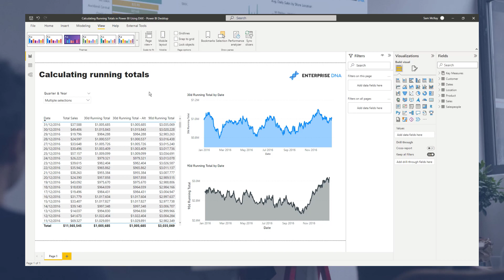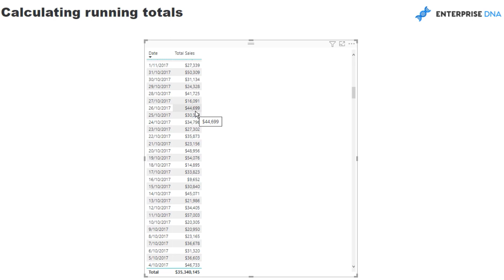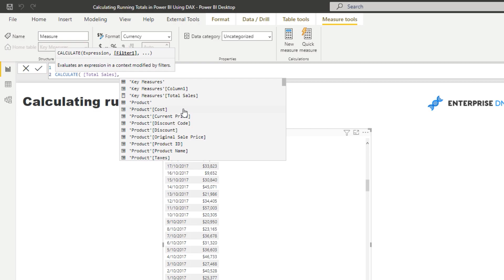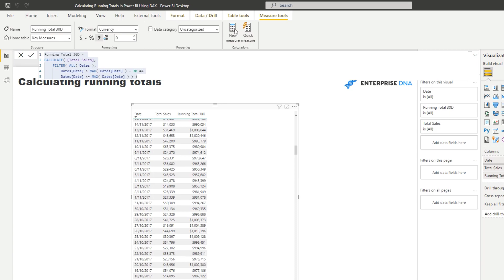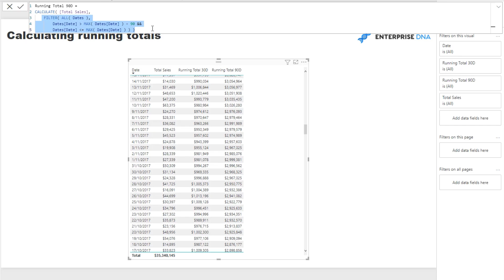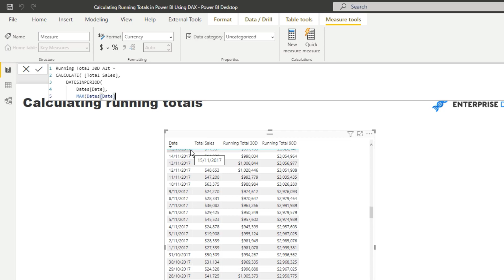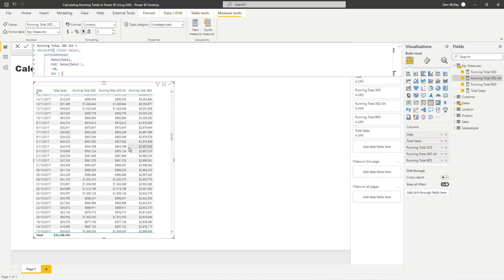How To Calculate Running Totals In Power BI Using DAX [2023 Update]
Running Totals is one of the most common analytical insight required when building reports or dashboards within most, if not all, organizations. In this video, Sam is going to show the simple logic required in DAX to develop visualization of this type of analysis.

Video Details
00:00 Introduction
01:42 Running total in 30 days
03:58 Running total in 90 days
04:30 DATESINPERIOD
06:17 Turning it into a visualization